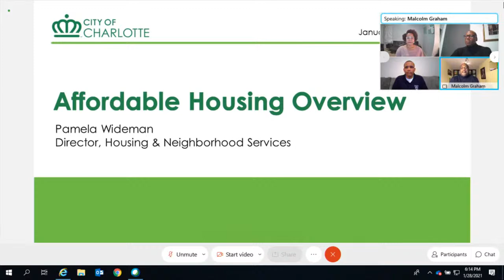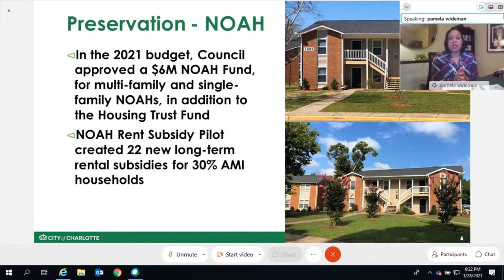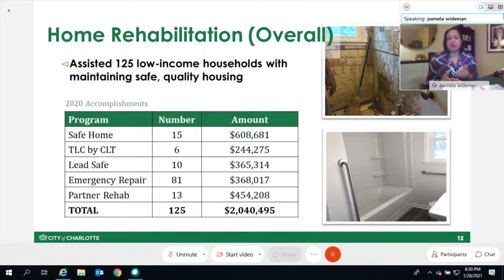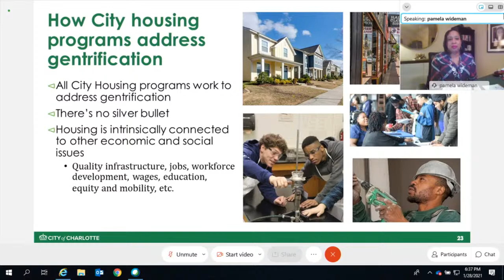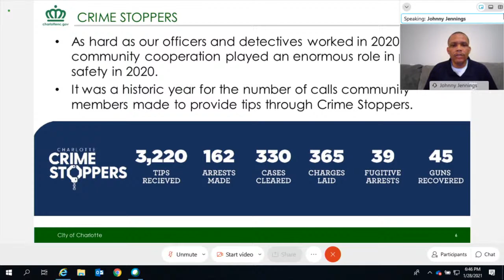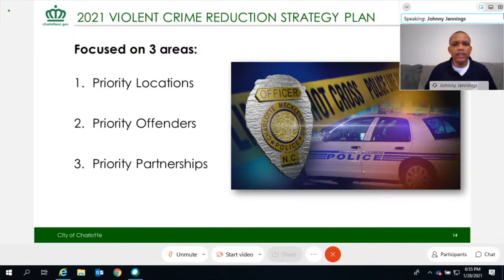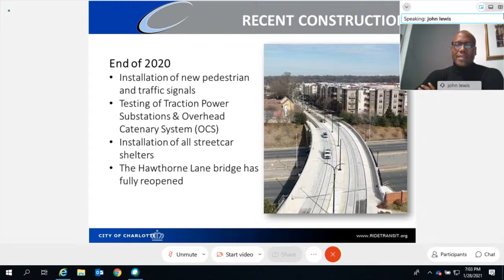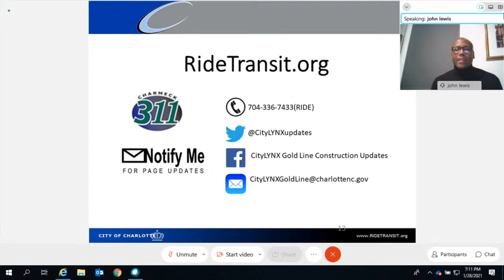District 2 Virtual Town Hall : January 28, 2021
Join District 2 Council Member Malcolm Graham for a virtual town hall discussion on public safety, housing, Gold Line and other projects in District 2.